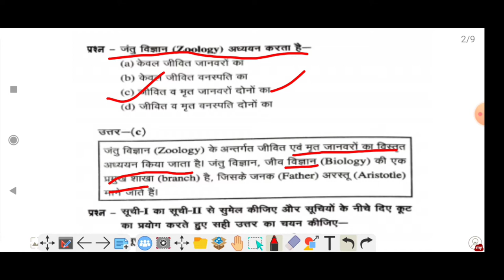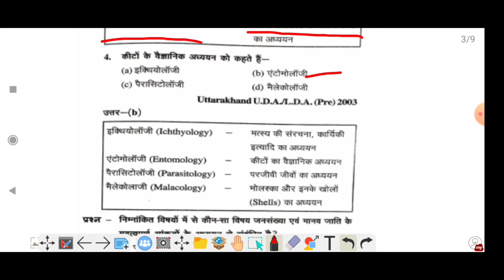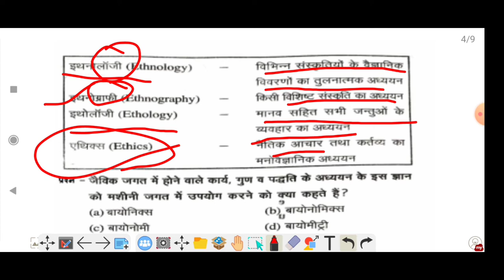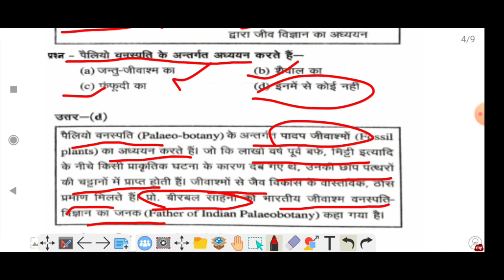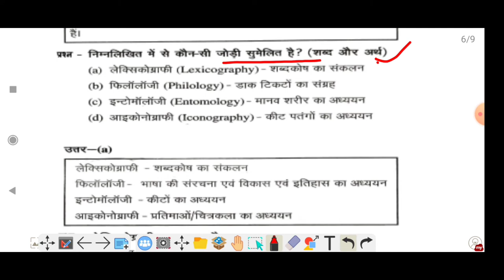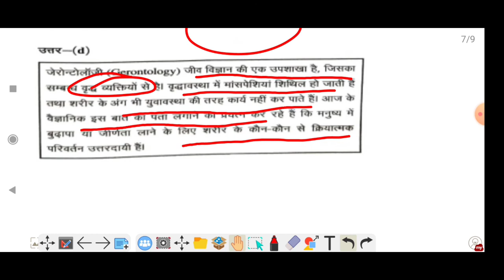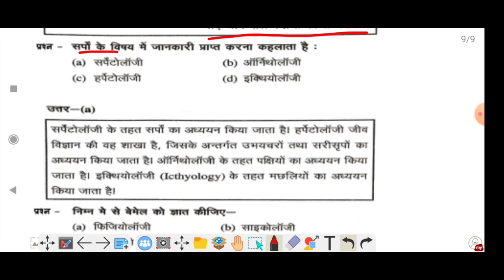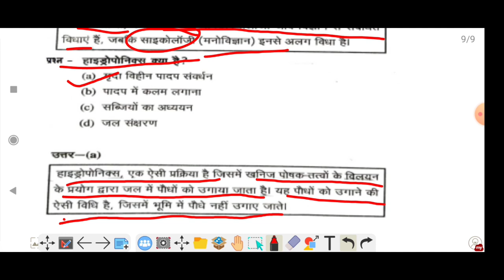2 Q & A| Branches Of Biology|| जीव विज्ञान की प्रमुख शाखाएँ || Science|| Biology in Hindi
2 Q & A |
 Branches Of Biology|| जीव विज्ञान की प्रमुख शाखाएँ || Science|| Biology in Hindi||

upsc
uppsc
uppcs |
 jpsc |
mppsc |
rpsc |
bpsc |
ssc |
rrb exams |
tgt |
pgt |
ctet |
uptet |
tet |
dsssb |
cbse exams |
banking exams |
upsi |
si bharti |
upsssc |
btet |
utet |
htet |
patwari exams |
clerk exams

jiv vigyan ki sakhayen |
vigyan ki pramukh shakhayen |
 jeev vigyan ki pramukh shakhayen |
vigyan ki pramukh shakha
trick |